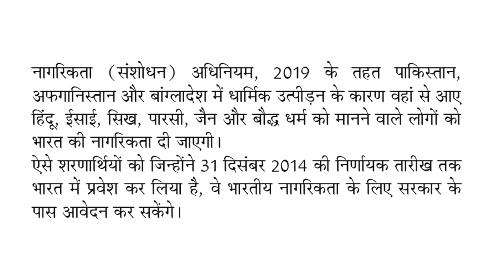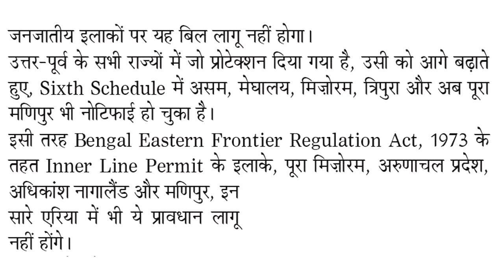CAB 2019 आसान भाषा मे समझे | नागरिकता (संशोधन) अधिनियम | CAA | CITIZENSHIP AMENDMENT BILL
CAB 2019 | आसान भाषा मे समझे | नागरिकता (संशोधन) अधिनियम | CITIZENSHIP AMENDMENT BILL

नागरिकता (संशोधन) वि धेयक, 2019
 नागरिकता (संशोधन) अधिनि यम, 2019 में अफगानि स्ता न, बांग्लादेश
और पाकि स्ता न से धार् मिक प्रताड़ना के कारण भारत आए हिन्दू , सि ख,
बौद्ध, जैन, पारसी और ईसाई समुदायों के लोगों को भारतीय नागरिक
बनाने का प्रावधान है।
v इसके उद्देश्य ों एवं कारणों में कहा गया है कि ऐसे शरणार्थियों को जिन्ह ोंने
31 दि संबर 2014 की निर्णा यक तारीख तक भारत में प्रवेश कर लि या है,
उन्ह ें अपनी नागरिकता संबंधी वि षयों के लि ए एक वि शेष वि धायी व्यवस्था
की जरूरत है। अधिनि यम में हिन्दू , सि ख, बौद्ध, जैन, पारसी और ईसाई
समुदायों के प्रवासि यों को भारतीय नागरिकता के लि ये आवेदन करने से
वंचि त न करने की बात कही गई है।
v इसमें कहा गया है कि यदि कोई ऐसा व्यक्ति नागरिकता प्रदान करने की
सभी शर्तों को पूरा करता है, तब अधिनि यम के अधीन निर्धा रित कि ये जाने
वाला सक्षम प्राधिकारी, अधिनि यम की धारा 5 या धारा 6 के अधीन ऐसे
व्यक्ति यों के आवेदन पर वि चार करते समय उनके वि रुद्ध 'अवैध प्रवासी'
के रूप में उनकी परिस्थिति या उनकी नागरिकता संबंधी वि षय पर वि चार
नहीं करेगा।
v नागरिकता (संशोधन) अधिनि यम, 2019 बनने से पहले भारतीय मूल
के बहुत से व्यक्ति जि नमें अफगानि स्ता न, बांग्लादेश, पाकि स्ता न के उक्त
अल्पसंख्यक समुदायों के व्यक्ति भी शामिल हैं, वे नागरिकता अधिनि यम
1955 की धारा 5 के अधीन नागरिकता के लि ए आवेदन करते थे। कि ंतु
8
नागरिकता (संशोधन) अधिनि यम, 2019
यदि वे अपने भारतीय मूल का सबूत देने में असमर्थ थे, तो उन्ह ें उक्त
अधिनि यम की धारा 6 के तहत ''प्राकृति करण'' (Naturalization)
द्वारा नागरिकता के लि ये आवेदन करने को कहा जाता था। यह उनको
बहुत से अवसरों एवं लाभों से वंचि त करता था।
v इसलि ए नागरिकता अधिनि यम 1955 की तीसरी अनुसूची का संशोधन
कर इन देशों के उक्त समुदायों के आवेदकों को ''प्राकृितकरण''
(Naturalization) द्वारा नागरिकता के लि ये पात्र बनाया गया है।
इसके लि ए ऐसे लोगों मौजूदा 11 वर्ष के स्थान पर पांच वर्षों के लि ए
अपनी नि वास की अवधि को प्रमाणि त करना होगा।